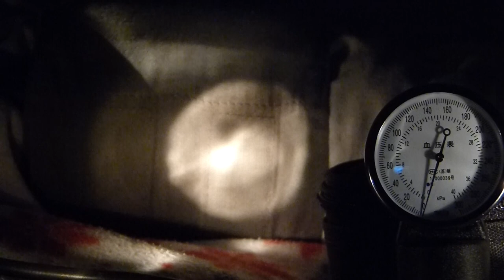Blutdruckmanschette aufpumpen und ablassen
Hier wird einmal demonstrativ vorgeführt, wie weit eine Blutdruckmanschette aufgeblasen werden kann. Ganz schön viel Luft geht in so eine Armschlinge hinein. Die Manschette aufpumpen bis ein Druck von 300 mmHg und höher erreicht ist, dann sollte dem Pumper im wahrsten Sinne des Wortes die Luft ausgehen, da es immer schwerer wird, noch weiter den Pumpball einzudrücken. Dann ist irgendwann Schluss und der Pumpball hart und lässt sich nicht mehr weiter eindrücken. Achtung, hierbei kann es passieren, dass die Blutdruckmanschette an einigen Stellen aufplatzt. So entstehen Löcher. Daher klappt das Aufpumpen bis 300 mmHg und höher nicht bei allen Blutdruckmanschetten.